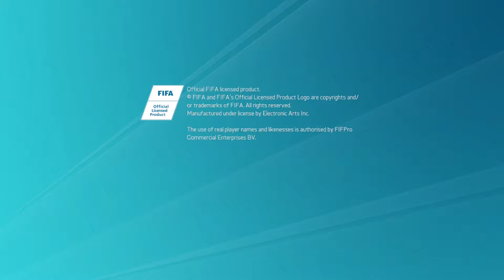Premium MOFO Ponys - Best of Fifa 16 - 05.09.2016